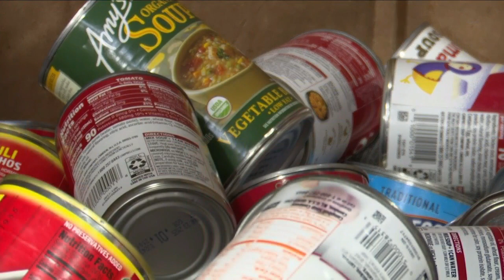"Scouting for Food" drive a success at Billings Family Service